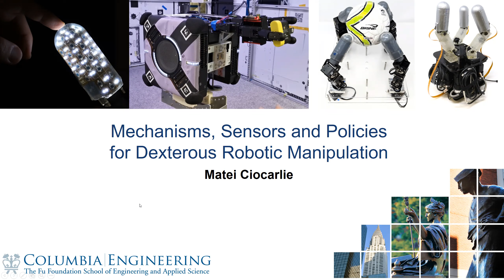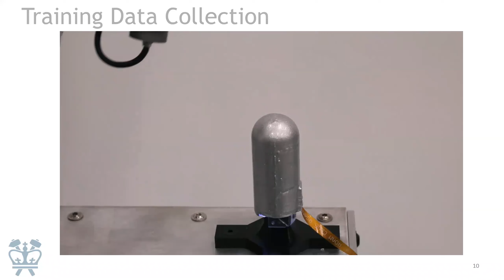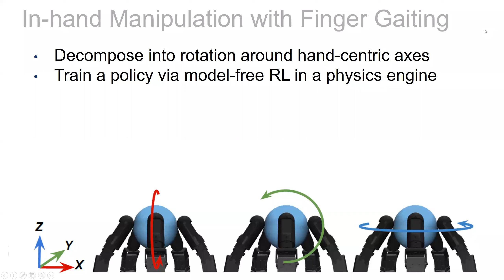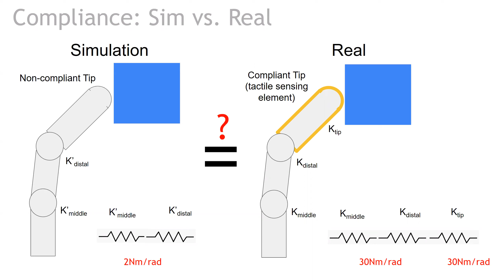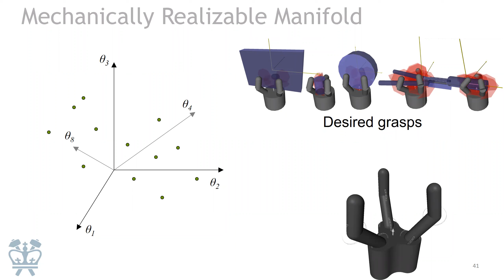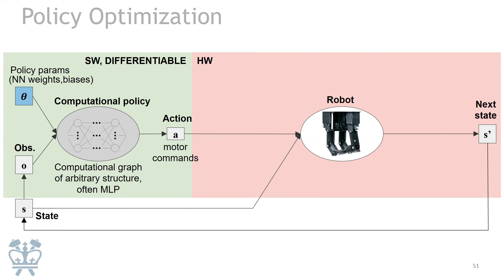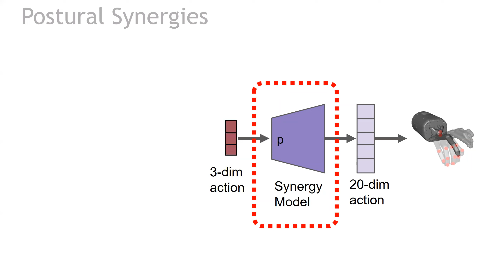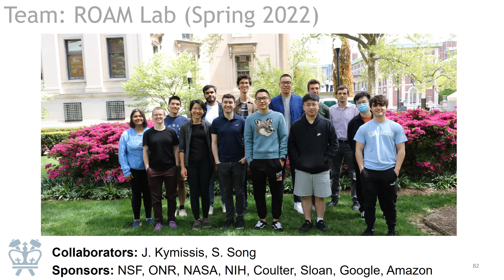Autonomy Talks - Matei Ciocarlie: Mechanisms, Sensors & Policies for Dexterous Robotic Manipulation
Speaker: Prof. Matei Ciocarlie, Columbia University

Title: Mechanisms, Sensors and Policies for Dexterous Robotic Manipulation

Abstract: What is the key to success in dexterous manipulation: the mechanical structure of the hand, the rich tactile and proprioceptive data it can collect, analysis and planning in the brain, or perhaps all of these? Believing these areas are deeply intertwined, we are pursu- ing them simultaneously. From a mechanism design perspective, I will present our work on optimizing an underactuated hand transmission mechanism jointly the grasping policy that uses it, an approach we refer to as Hardware as Policy. From a sensing perspec- tive, I will present our optics-based tactile finger, providing accurate touch information over a multi-curved three-dimensional surface with no blind spots. Finally, from a motor learning perspective, I will talk about ongoing work on learning tactile-based policies for dexterous in-hand manipulation and object recognition.